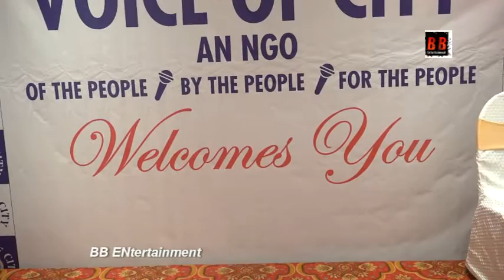Voice Of City NGO Inauguration By CWC Principal Ajay Kaul Sir Along With Rashami Desai